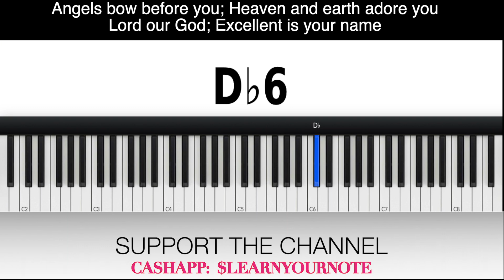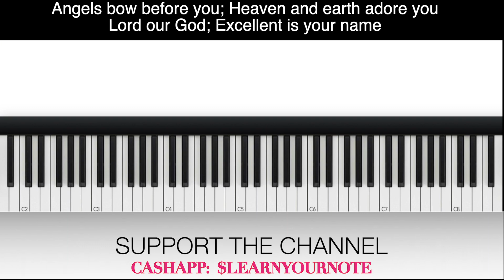Excellent is Your Name SOPRANO Chicago Mass Choir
Thank you so much!!! VOCAL INSTRUCTION: Excellent is Your Name SOPRANO Chicago Mass Choir